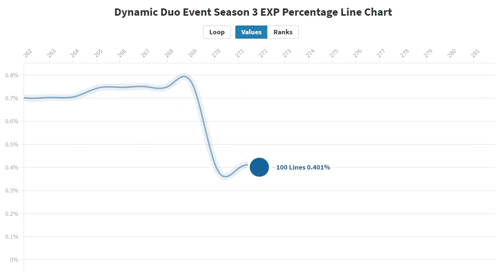[MSEA]Dynamic Duo Event Season 3 Experience Line Chart